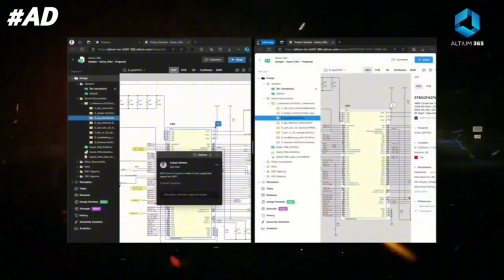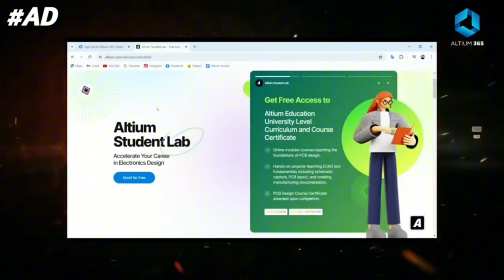How to make 18650Battery charger |Laptop battery charger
3.7V 18650 Battery Charger | how to make 18650 laptop Battery charger

Looking for a way to charge your 18650 lithium-ion batteries safely and efficiently? In this video, I’ll show you how to make a 3.7V 18650 battery charger at home, perfect for recharging laptop batteries and other Li-ion cells.